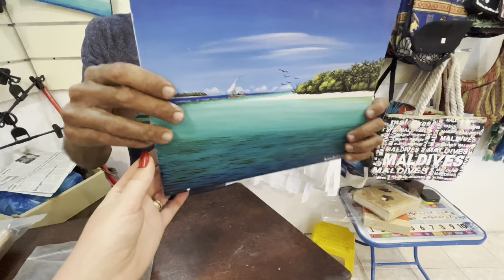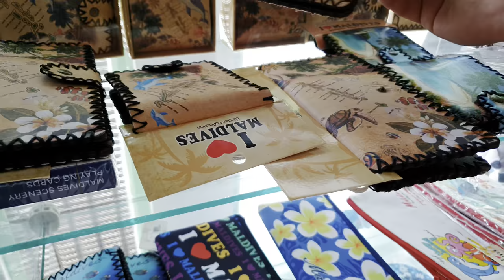The life of a local on the Dhigurah Island - Maldives / How they survive